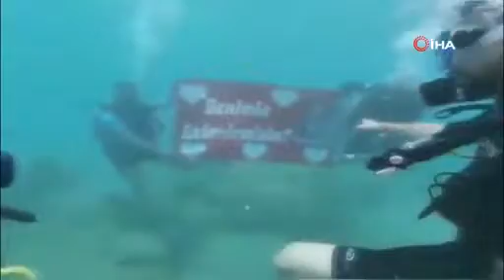Antalya’da romantik evlilik teklifi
Antalya’da bir genç, denizin 21 metre derinliğinde kız arkadaşına romantik bir evlilik teklifinde bulunarak sürpriz yaptı.